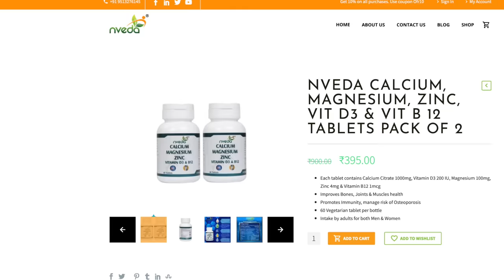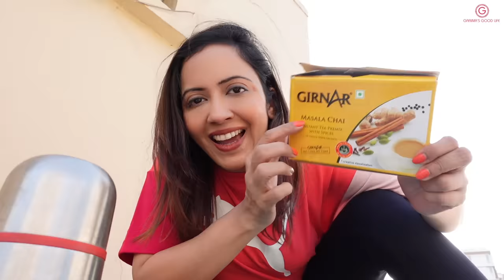Living On TERRACE For 24 Hours Challenge | Gone Crazy 🤪| Garima's Good Life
Hi Friends
Check out the purchase links for NVEDA Calcium Complex tablets:

Packs of 2

Pack of 2

ALSO WATCH OTHER CHALLENGE VIDEOS